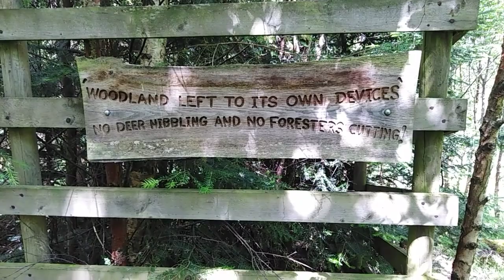Nature walk - Glenkinnon Community woodland/Scottish Borders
A little nature walk in Glenkinnon Community woodland.

"HELP THE OUTBURSTS COME TO LIFE"

- Help me buy cameras & equipment

++SOME REACTIONS DOWN BELOW++

© MY OWN SONGS ©

Track Info:

Title: Dreams
Artist: Joakim Karud
Genre: Hip Hop & Rap
Mood: Bright